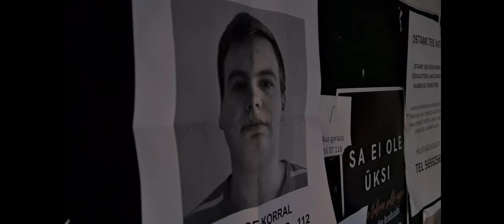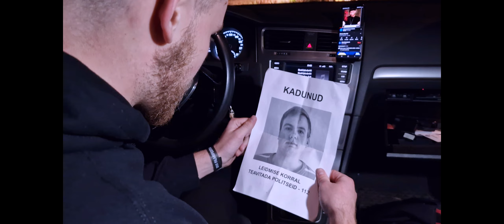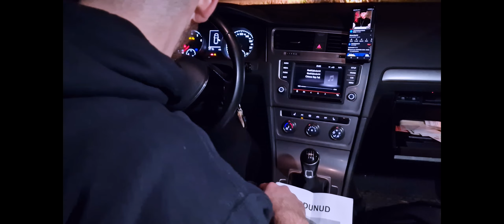Räipeküla Kloun 2 - Adios Räipeküla Boys | Filmifestival Kaader 2022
filmifestivalkaader.ee